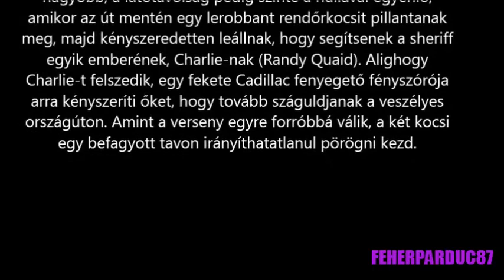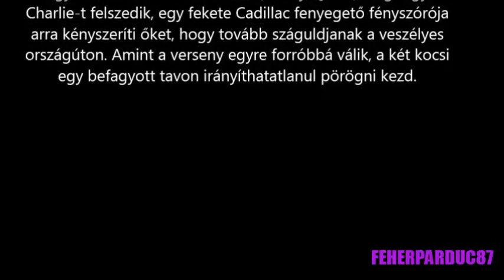Horror filmek ► Fekete Cadillac / filmajánló /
Legjobb horror filmek bemutatása - Fekete Cadillac